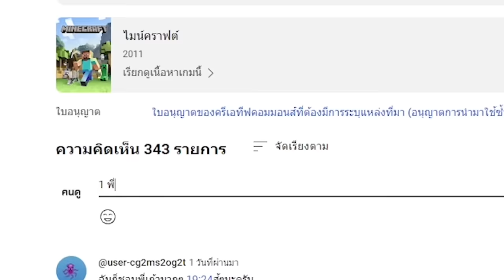🔥โคตรแปลก!! ผมค่อยๆ ย่อส่วนบ้าน! จนกว่าเพื่อนจะสงสัย เพื่อสิ่งนี้?? (Minecraft Mod)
วันนี้ผมได้รับภารกิจ ย่อส่วนบ้านเพื่อนจนกว่าจะเล็กกว่าฝุ่นผมทำไปเพื่ออะไรไปหาคำตอบได้เลย